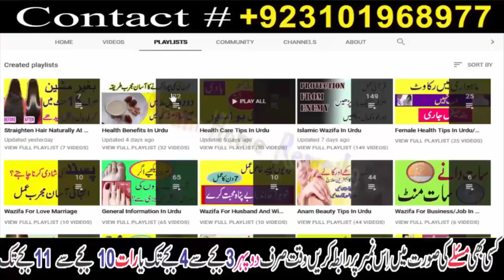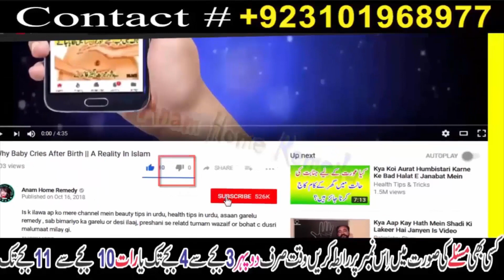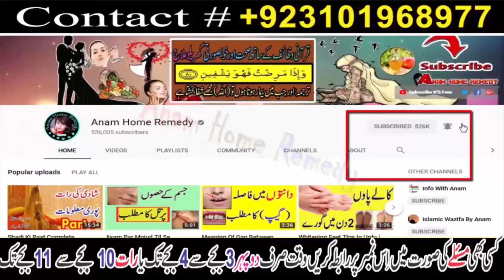Anti aging Mask to remove wrinkles || Look younger than age | Anam Home Remedy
In this video , I have shared face pack that will remove your wrinkles , fine lines and you will look younger than your age.

To make this anti aging pack you need , 1 tea spoon boron sugar and 1 tea spoon honey .Mix well and apply on face as scrubber.
After scrubber you need, 2 tsp rose water , 1/2 tsp almond oil and 1 tsp lemon juice .Mix it well and apply this pack on face for 10 minutes.

In the last use moisturizer . Add one egg white in 2 tsp of any moisturizer , 2 pinch turmeric and 1 tsp honey. Mix well and apply on face for 20 minutes . This pack will act as magic on face.